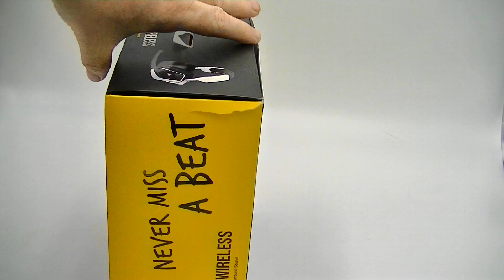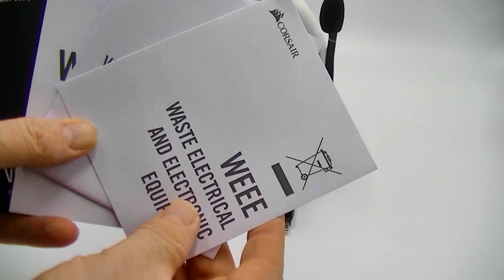[Cowcot TV] Présentation casque Corsair VOID Elite RGB Wireless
En vidéo ce jour un casque pour le joueur par CORSAIR avec le VOID Elite RGB Wireless. Un casque sans fil qui exploite le 2.4 GHz, des HP de 50 mm et un micro. Il intègre une batterie qui proposera 16 heures d'autonomie et il a également le droit à du RGB. Son prix, dans les 110 euros.